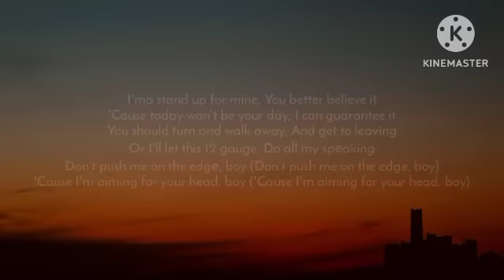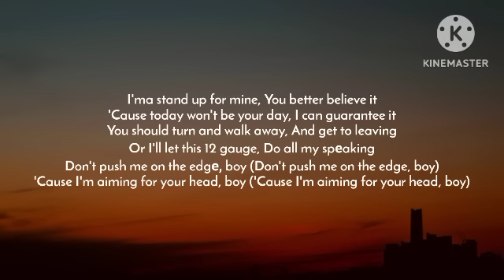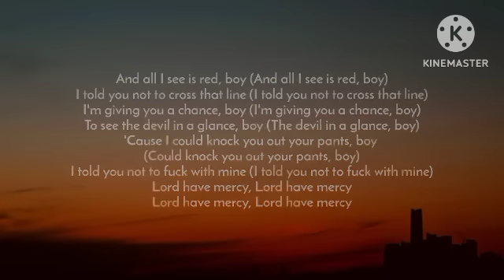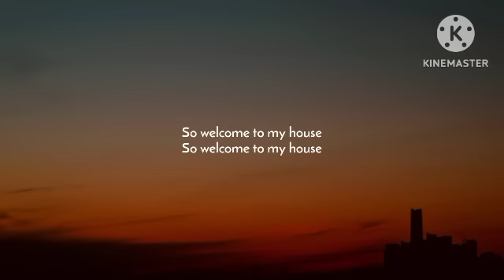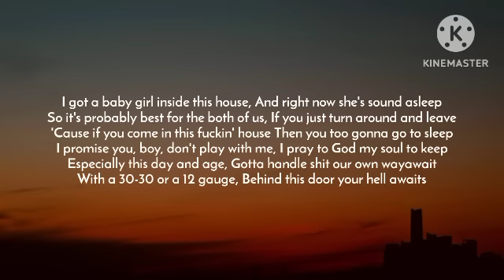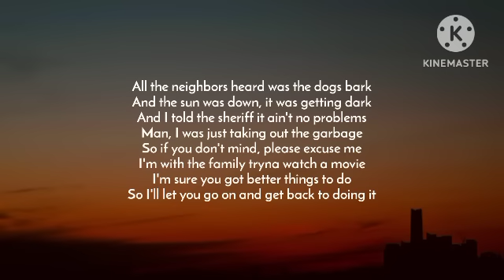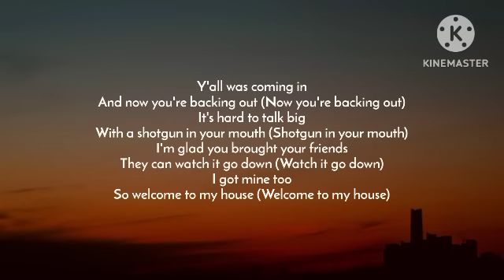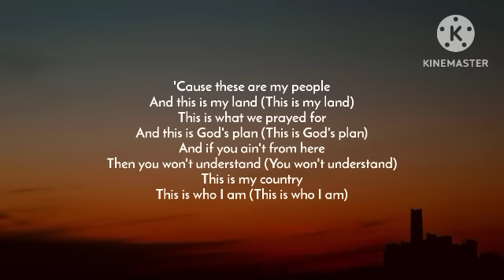Jelly Roll - Welcome To My House (Lyrics)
Jelly Roll - Welcome To My House (Mix) Tags